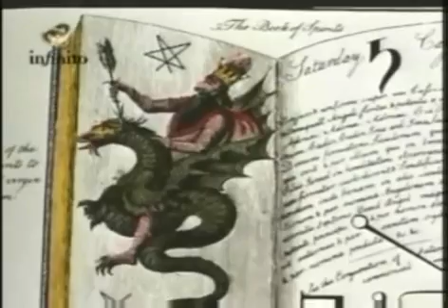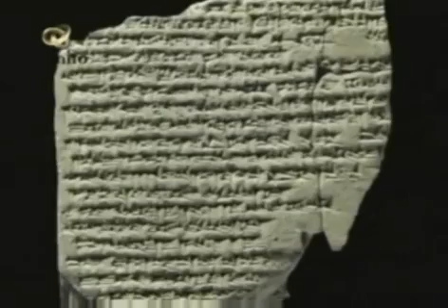MAGIA CAPITULO 2 Magia caldeo babilónica 1/2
MAGIA  CAPITULO 2 Magia caldeo babilónica